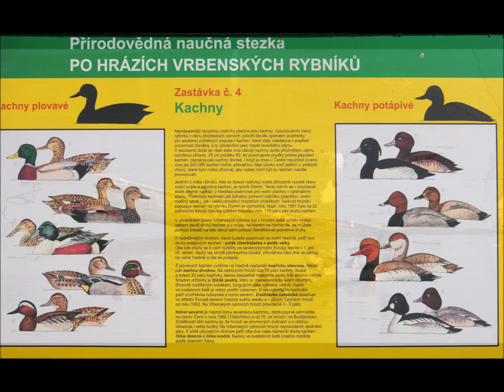Vrbenské rybníky duben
Přírodní rezervace Vrbenské rybníky na okraji Českých Budějovic. Významné shromaždiště a hnízdiště vodních ptáků. Jediné hnízdiště kolpíků bílých v jižních Čechách.